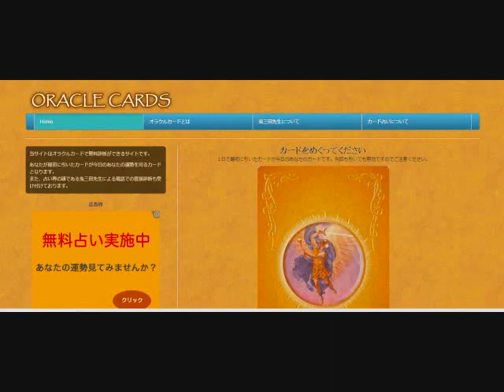Free Angel Oracle Card Reading Jan 26, 2013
オラクルカード 無料 オラクルカードで未来が無料で占えます！！